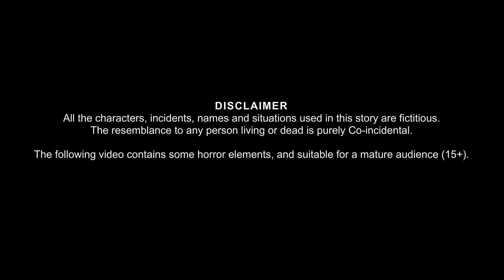भूतिया Delivery Boy | Cash on Delivery | Horror Stories | Bhootiya Kahaniya | Stories in Hindi